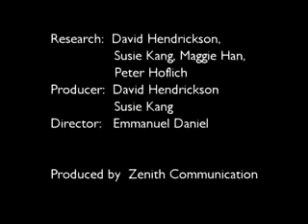The Banking Conversation with David Eldon (Part 3 of 3)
Part 3 of 3. Conversation with David Eldon, current chairman of Dubai International Financial Centre Authority and former chairman, HSBC Asia Pacific.

tax havens  Islamic finance  companies in the DFIC  elements of a financial centre